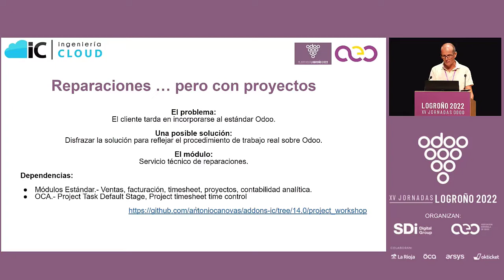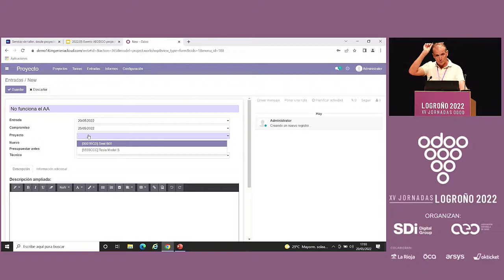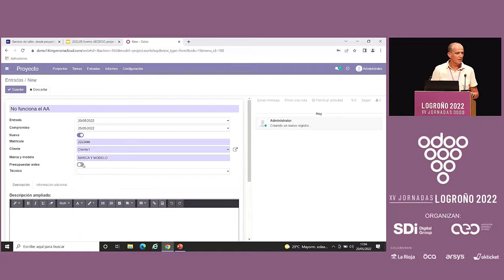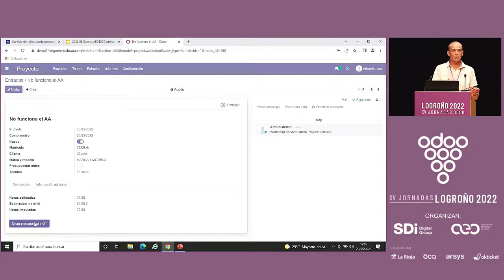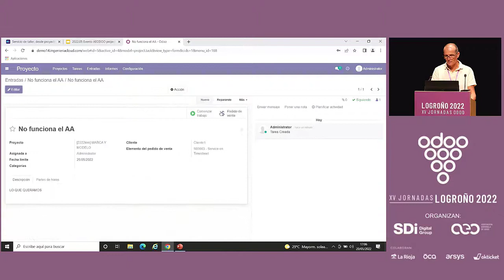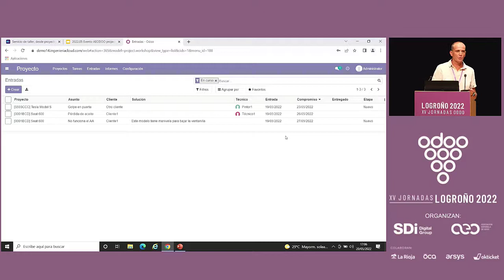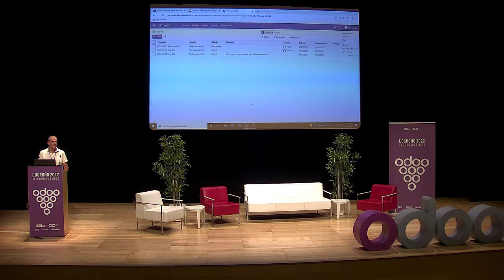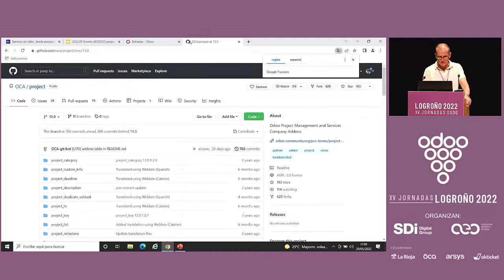Project Workflow - Reparaciones desde Proyectos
Un sencillo ejemplo que muestra aprovecha los recursos estándar para posicionar una solución de reparaciones desde el punto de vista del cliente.

Desde la opción entrada del dispositivo o vehículo, controlamos su histórico, analítica, oferta, orden de trabajo (tarea) y compromisos de entrega.

Antonio Cánovas
Consultor Odoo y CEO Serincloud y. Ingeniero, MBA y siempre vinculado a las Tecnologías de la Información. Consultor homologado por el Instituto de Fomento para proyectos CRM, ERP y Comercio Electrónico.